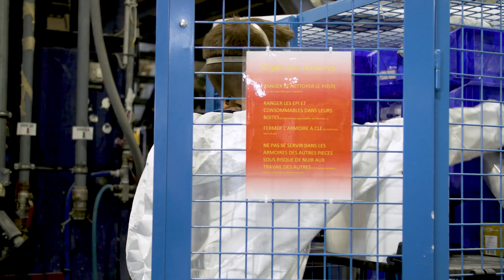Nos métiers #01 Laura opératrice composite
Au sein d'une équipe en production, elle/il participe à la fabrication des structures composites des bateaux série ou semi-custom.

Il/Elle effectue le drapage des pièces et installe le réseau d'infusion. Elle/Il prépare la bâche à vide et dose résines et catalyseurs. Il/Elle intervient si besoin au cours de l’opération. Elle/Il réalise aussi des pièces par stratification au contact.

Il/Elle démoule les pièces et prépare les moules en fonction de leur utilisation. Elle/Il assemble et colle des structures composites.